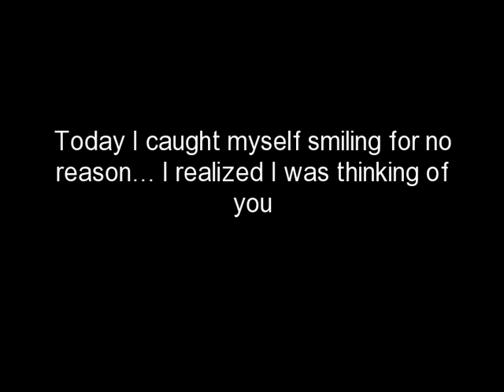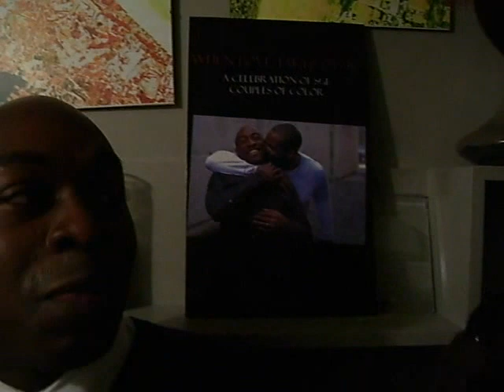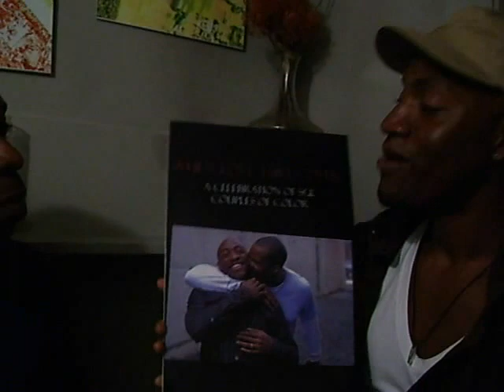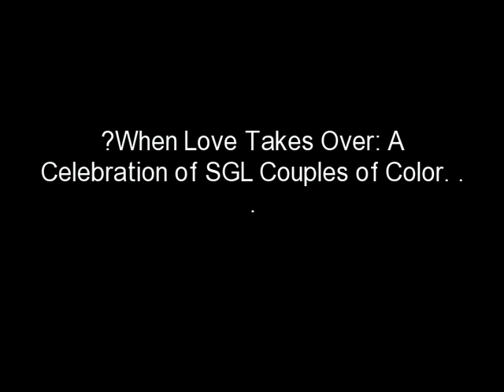Celebrating Black Gay Relationships: Interview with Darian Aaron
Finally, a book that reflects the lives of same-gender loving African-American men who defy the stereotype that either we're not interested in loving committed relationships or we're not capable of having one. Darian Aaron has beautifully captured and chronicled the passion, the joy, and the magic of true love that has been experienced by 18 same-sex couples. The result of Darian's endeavors is a compelling masterpiece that romantically inspires and emotionally engages the reader. Darian pulls back the curtain of time and takes us into the hearts and minds of the 18 couples as they share with us, their journey to romantic fulfillment from beginning to end. While in New York City, I stopped to Nectar Bar in Harlem, for a chat with author, activist, blogger and friend Darian Aaron about the book. We cover stereotypes, stigmas, views of masculinity and visibility of the black gay community in our conversation.